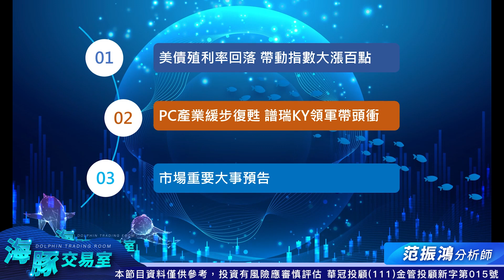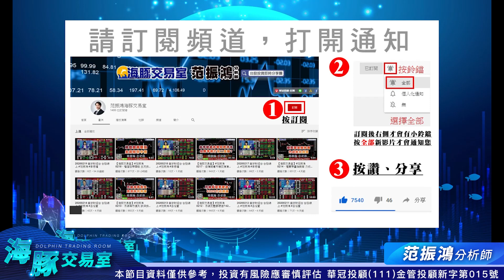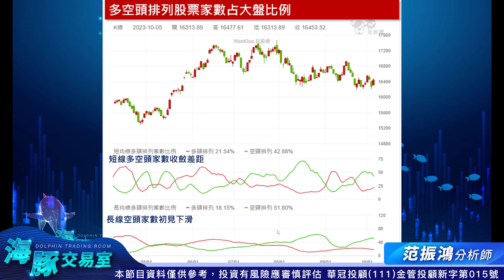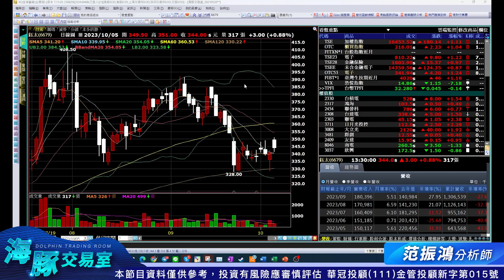Pc產業回溫，譜瑞KY領軍帶頭衝｜海豚交易室｜范振鴻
100台北市中正區忠孝東路二段100號6樓之2